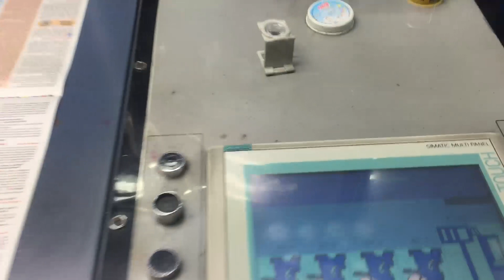Rotativa Manugraph Newsline 45, Ano 2003 - Cybelle Lima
CÓD. 1243
01 ( uma ) Impressora Rotativa Marca Manugraph Newsline 45, Ano 2003,  Serial number  578.004,  Velocidade 45.000 por hora, Web 890 mm, Cuttoof 578mm, 4x4 cores – 16 páginas, 2 porta bobinas automáticos, imprimindo 32 páginas em 2x2 cores Possibilidade de colocar outros dois porta bobinas e imprimir 64 páginas com 4 bobinas em 1x1 cor Dobra cruzada, tablóide e dobra paralela.
Valor: R$ 200.000,00 ( Duzentos mil Reais )
Cybelle Lima Máquinas Gráficas